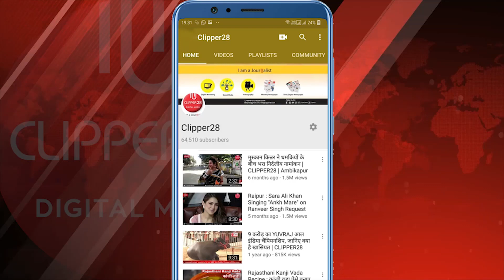LIVE: Tezpur University convocation | CLIPPER28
LIVE: Tezpur University convocation.